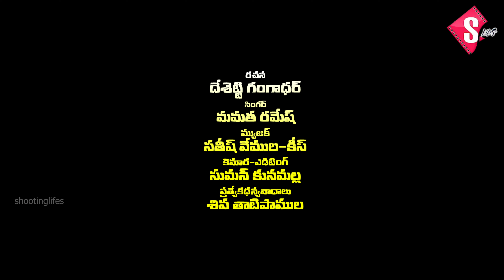Bathukamma Song 2024 | Full Song | Shootinglifes | sumankunamalla | sathishkeys | singermamatha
Writter: desetti gangadhar
Singer: mamatharamesh
Cemara: sumankunamalla
Producer : dgr
Special thanks to : Shiva thatipamula

Special Thanks to :
prasented by : ShootingLifes Media World

a comment please ..

Category
Entertainment
License